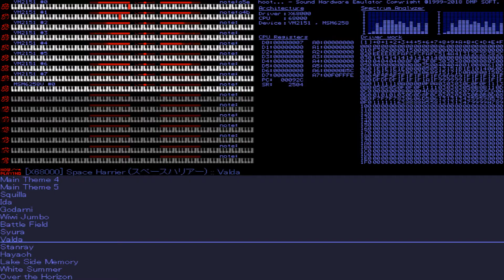Space Harrier (X68000): 10 - Valda